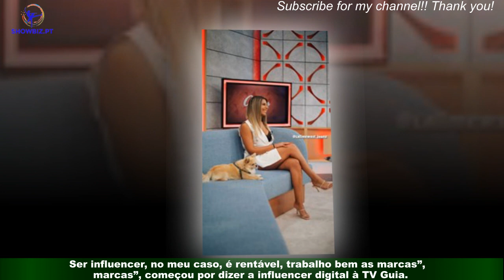Joana Albuquerque explica como é que ganha vida: “No meu caso, é rentável”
;"Joana Albuquerque participou em dois reality shows e foi vencedora do ‘Big Brother – Duplo Impacto’,da TVI e atualmente vive exclusivamente dos rendimentos que tem como influencer digital.